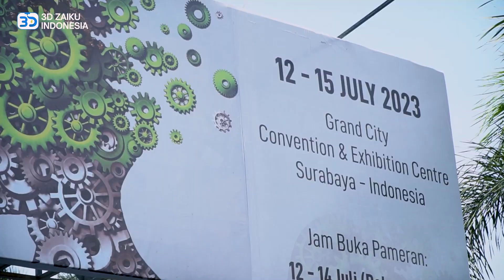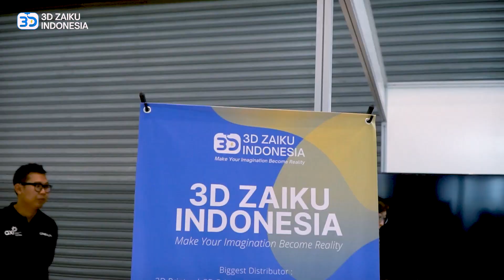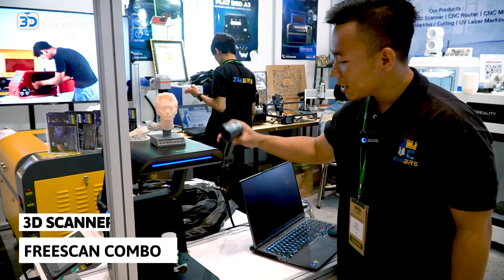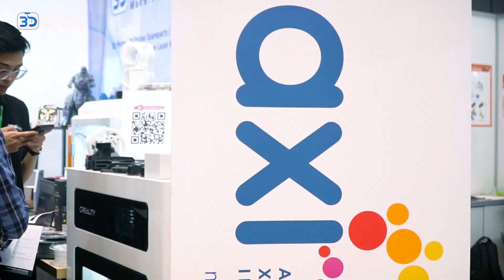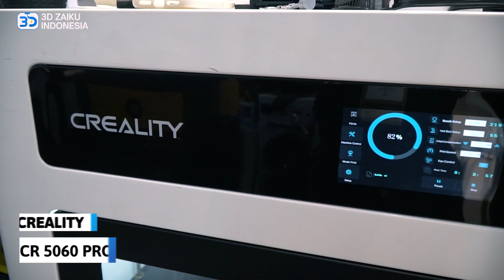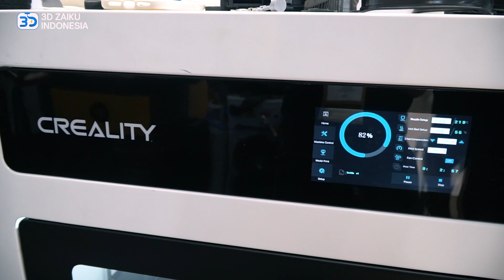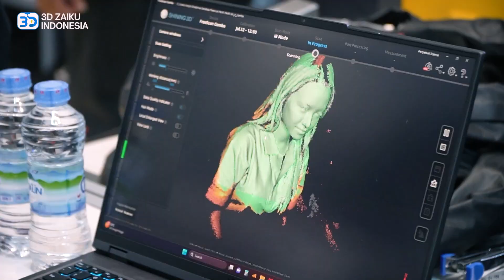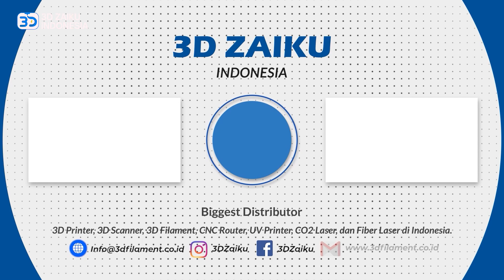PAMERAN MANUFACTURING SURABAYA 2023 | 3D ZAIKU EVENT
Hi Zaikers!

Pada Video kali ini, 3D Zaiku bekerjasama dengan AXI hadir di Pameran Manufacturing Surabaya yang di selenggarakan di Grand City Convention Exhibition Surabaya. Event ini di selenggarakan dari tanggal 12 Juli sampai 15 Juli, Ada banyak keseruan selama event nya loh zaikers! Penasaran? Simak video nya lebih lanjut ya!